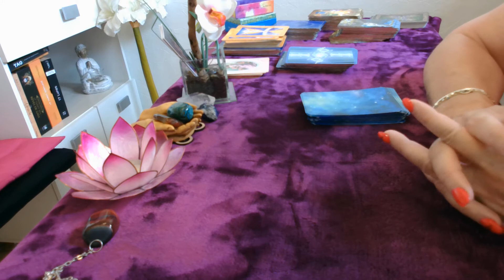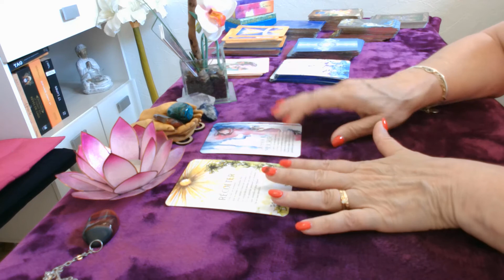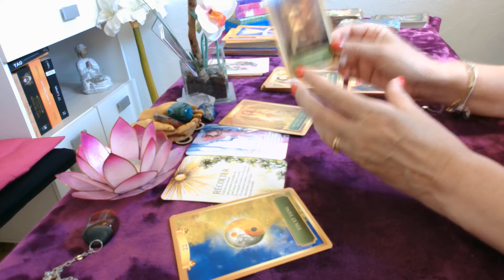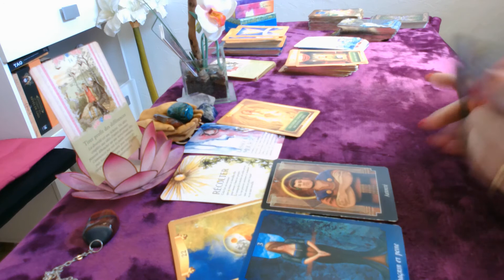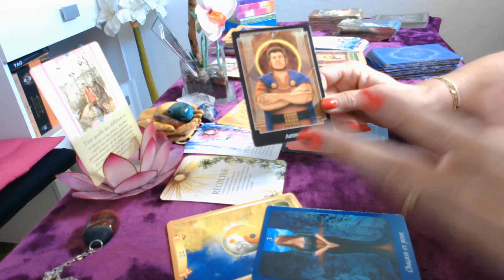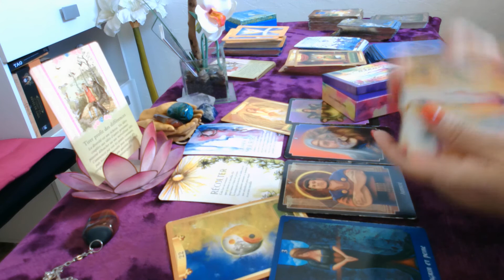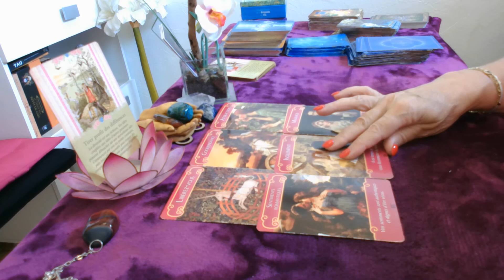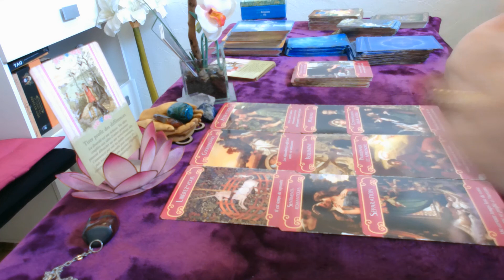mercredi juillet général/sentimental on fait de la place pour du renouveau